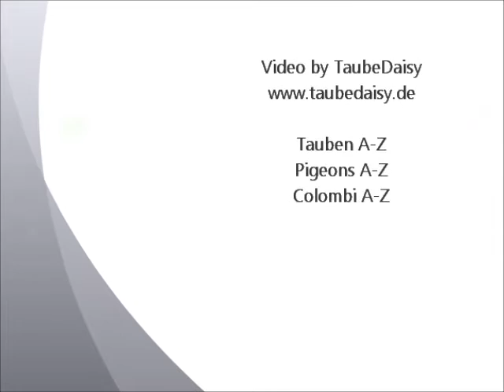Dominomövchen, Europaschau Metz 2015, Domino Frill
Dominomövchen, Domino Frill, Cravaté Domino, Domino, Domino Meeuw.
Europaschau für Geflügel, Kaninchen und Tauben 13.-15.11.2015, Metz, Frankreich, kurz: Europaschau Metz 2015. Exposition Avicole Metz 2015: Le 13, 14 et 15 Novembre. EE Show in Metz 2015. Exposition Avicole Metz 2015.
European Poultry, Rabbit and Pigeon-Show, November 2015, Metz, France.